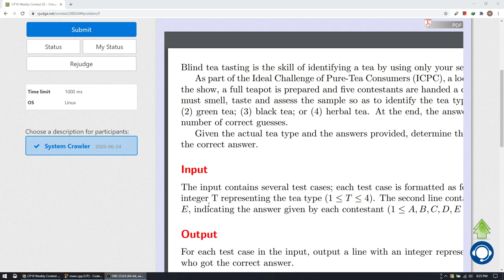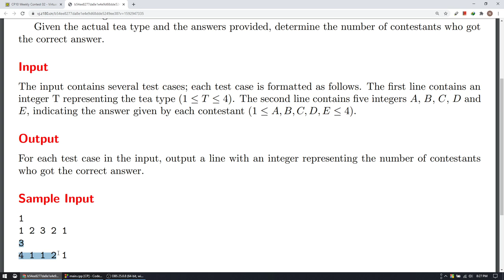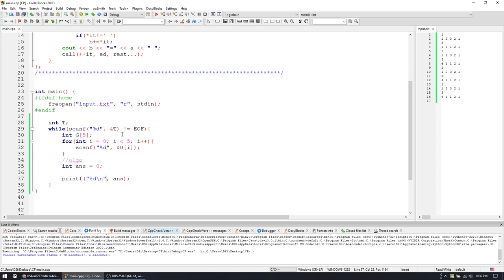How to take input when number of test case is not given (UVALive - 7211)